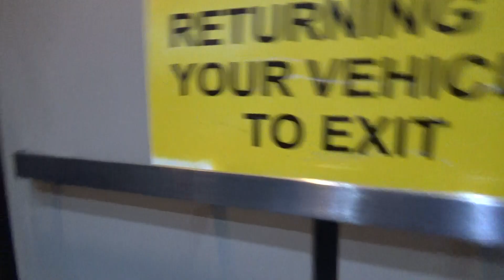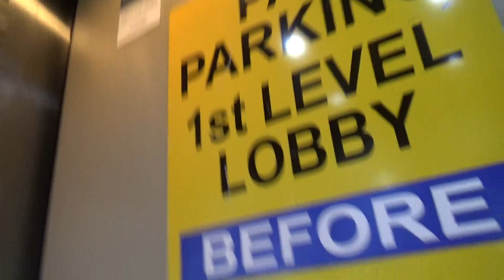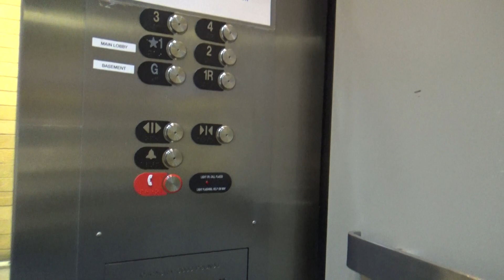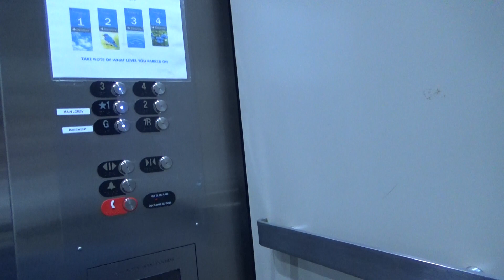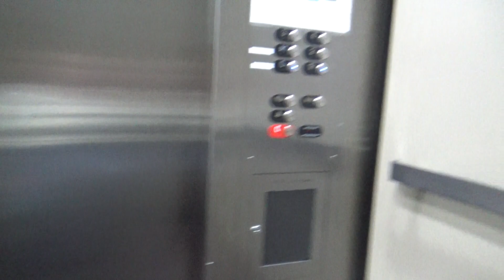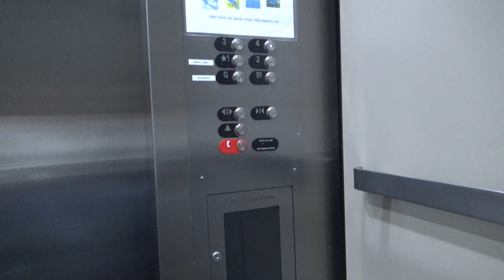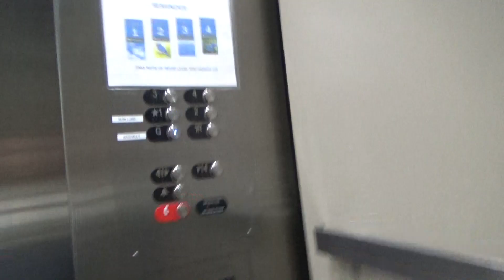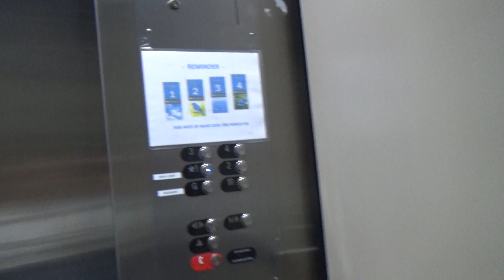Westinghouse/Otis Hydraulic Elevators - Parking Garage #2 - Methodist Hospital - Indianapolis, IN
(Recorded on 12-18-18) The only thing that I like about this modernization is that they kept the original dry-power motor from Westinghouse!!

Elevator Information
Brand: Westinghouse/Otis
Fixtures: AE/Series M2
Floors Served: 6 (G, 1R, *1-4)